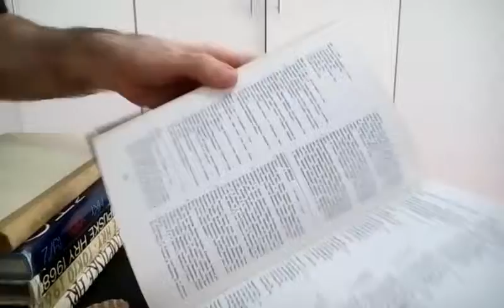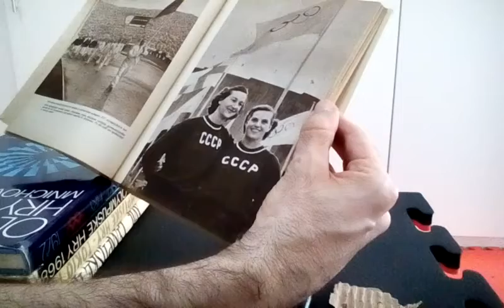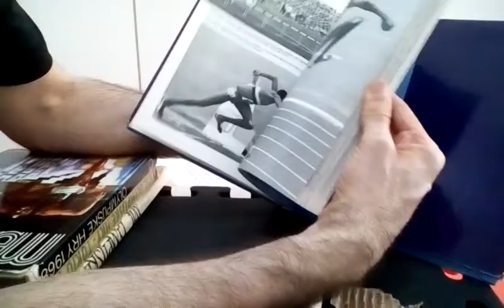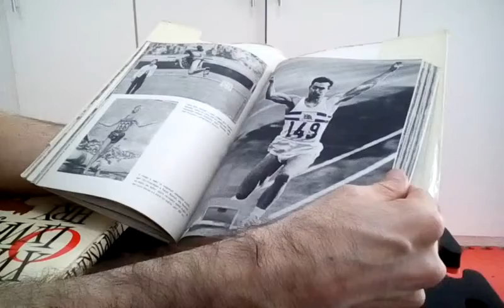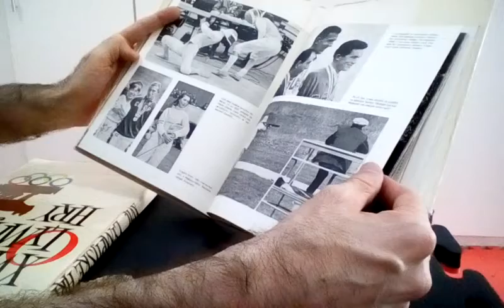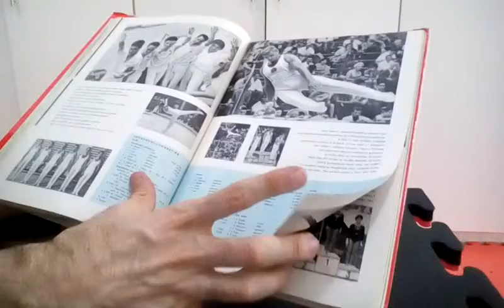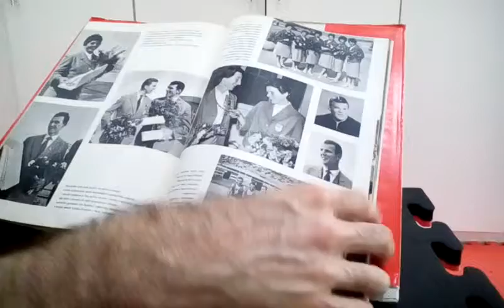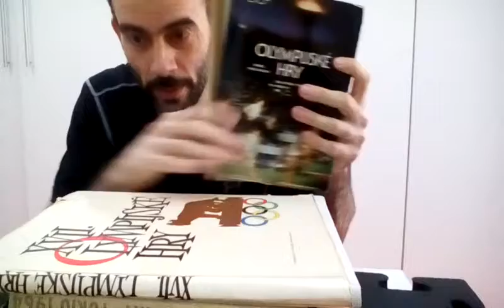CHEGARAM OS LIVROS DA REPÚBLICA TCHECA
1.OLYMPIJSKÉ HRY OD ATHÉN 1896 PO MOSKVU 1980
2.XV. OLYMPIJSKÉ HRY ZA  MÍR A PRATELSTVÍ MEZI NÁRODY
3.XVII. OLYMPIJSKÉ HRY - RIM 1960
4.XVIII. OLYMPIJSKÉ HRY - TOKIO 1964
5.OLYMPIJSKÉ HRY 1968 - MEXICO XIX. OLYMPIJSKÉ HRY X.ZIMNI OLYMPIJSKÉ HRY GRENOBLE
6.OLYMPIJSKÉ HRY 1972 - MNICHOV - SAPPORO